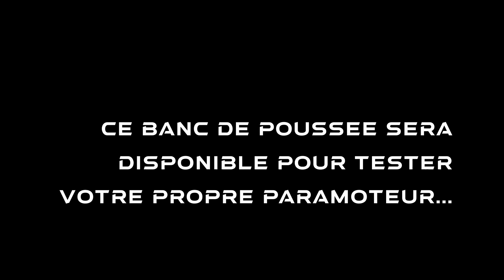Banc d'essais de poussée Dragonfly pour paramoteur. Test Exomo VS Vittorazi ATOM 80 VS Dragonfly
Mesurer c'est savoir. Savoir c'est bien concevoir !

Duel Exomo VS Vittorazi ATOM 80 (hélice hélix 130 cm) VS Dragonfly 1.

Ce banc a été spécialement conçu et fabriqué pour le projet Dragonfly

Venez nous rencontrer pour tester la poussée réelle de votre paramoteur et comparez là aux chiffres avancés par les constructeurs de paramoteurs !

Crédit musique d'ambiance : "Dragonfly" par SackJo22